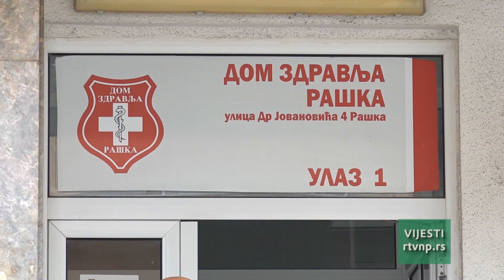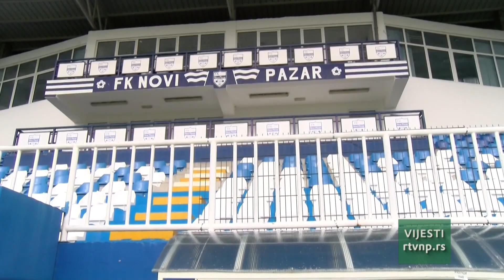Vijesti u 11h (14.09.2023.)